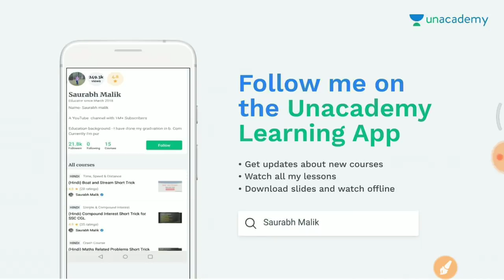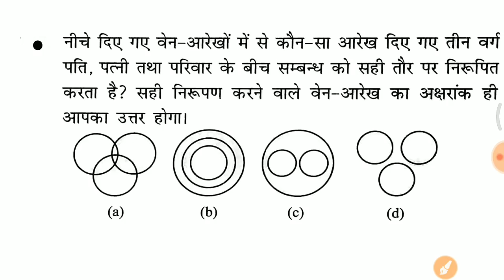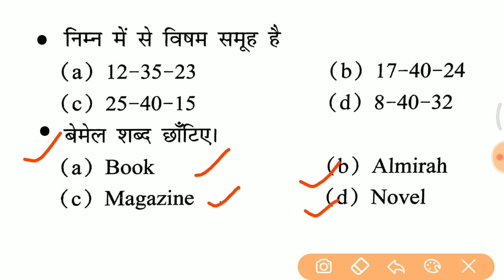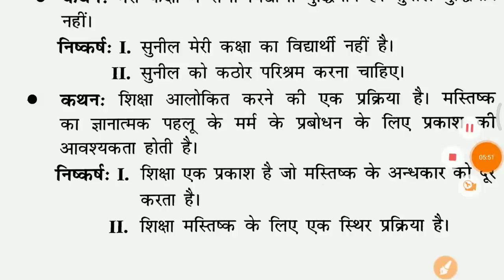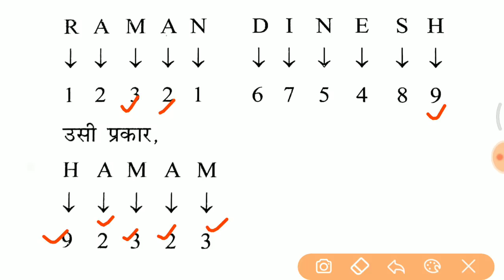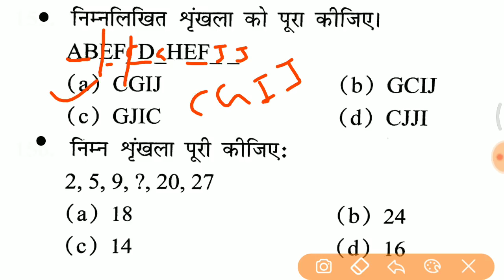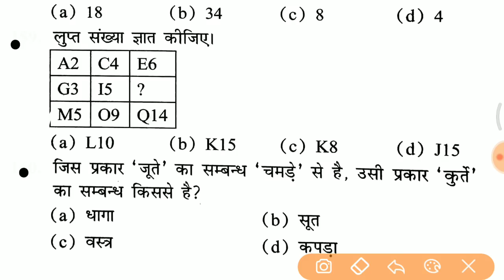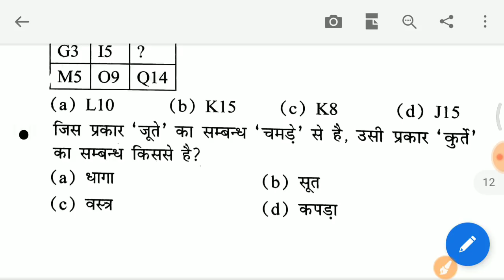Vvv.imp Reasoning के ये प्रश्न देखकर जाना //most expected reasoning questions //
- RAJASTHAN POLICE
- HARYANA POLICE